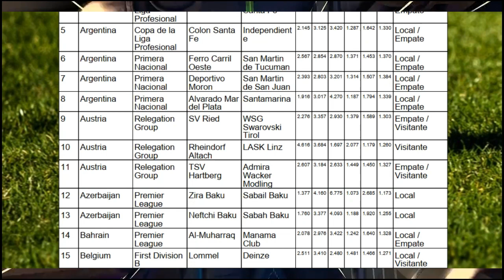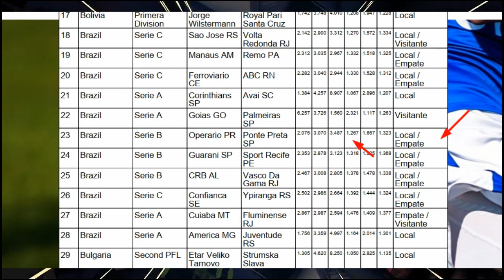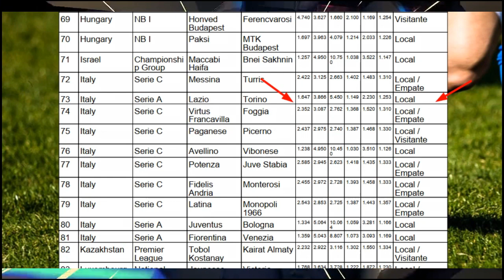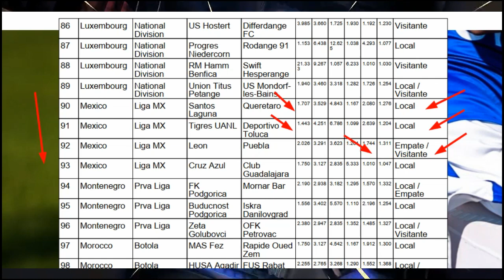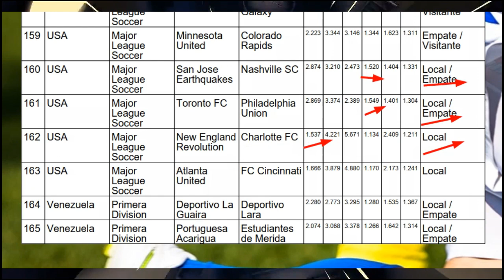Resultados Jornada 14 del Clausura 2022 | Ligamx Predicciones partidos de este Sábado 16/04/2022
JUEGA UN PROGOL GRATIS FAN #1 de Desarrollar y analizar estadísticas deportivas de las ligas mas importantes del mundo , solo por hobby !!

No armo cooperachas
No cobro picks
No tengo grupos de paga
Por exceso de trabajo no me da tiempo de contestar o leer comentarios !
Solo me gusta hablar de deportes y estadísticas